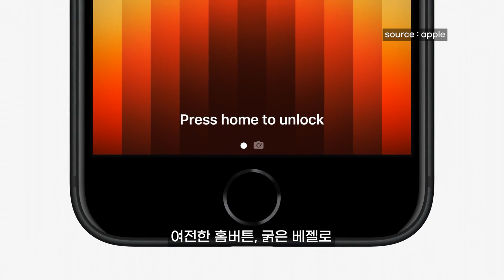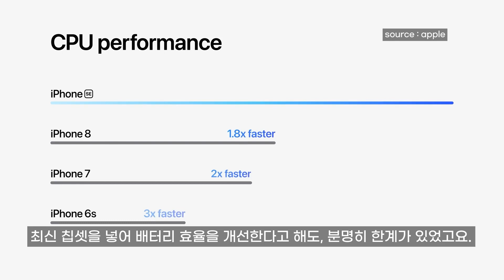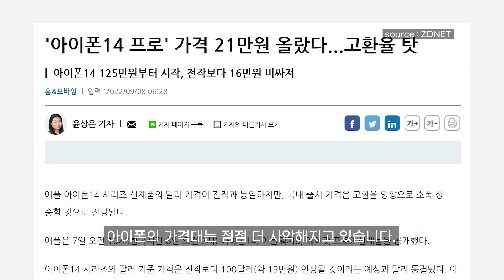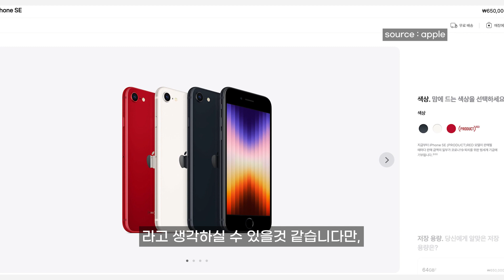아이폰 SE4를 존버해야하는 이유 3가지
고환율의 영향에 힘입어 아이폰의 가격이 점점 상승하고 있습니다. 때문에 많은 분들이 중저가 브랜드인 아이폰SE에 많은 관심을 보이고 계신데요. 이제까지 다소 아쉬운 요소들이 있었던 아이폰SE의 다음 4세대를 기대해도 좋을 이야기들이 나오고 있어 정리해봤습니다.